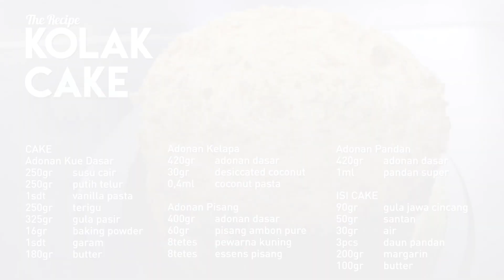Chef Karen Carlotta - I Am KC (Kolak Cake)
Chef Karen Carlotta at I Am KC Eps. Kolak Cake

karencarlotta
adhikamaxi